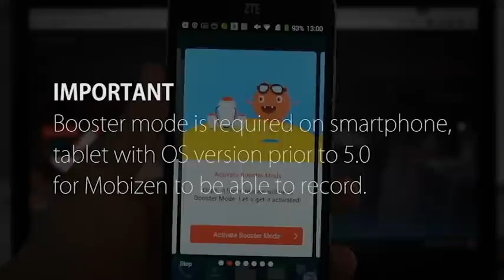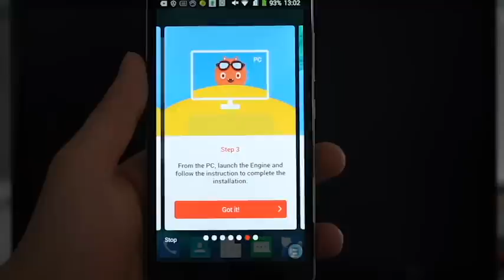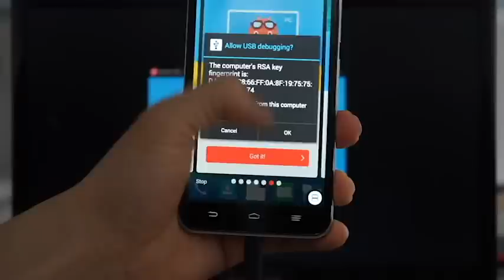Activating Booster Mode (★only android OS 4.4 users)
IMPORTANT - It is required on smartphone/tablet with ★OS version prior to 5.0 (4.4)★ for Mobizen to be able to record and capture screen. on your PC, download Booster mode and connect the phone to the PC to enable it.
Instructions on how to activate Mobizen's Booster Mode!
- Booster mode MUST be re-enabled if (a) smartphone/tablet has been restarted or (b) Mobizen app has been updated.